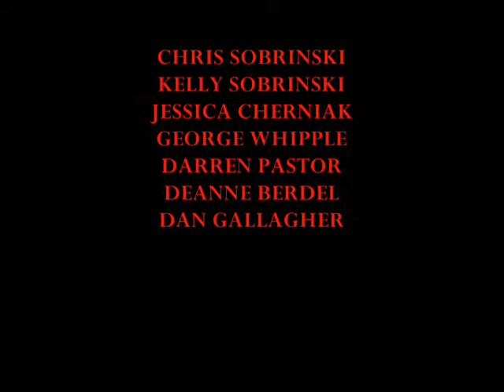A DAY ON THE SET OF A HORROR FILM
Make up masters Darren Pastor, George Whipple,Deanne Bergden and Dan Gallagher
For the film What They Let In.